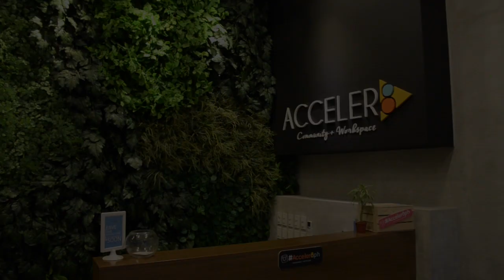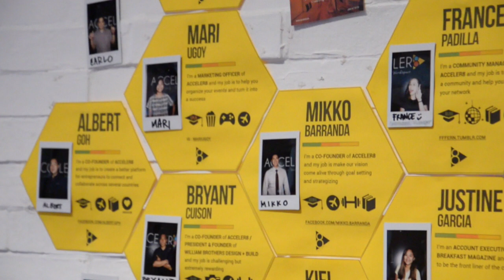UnionSPACE Philippines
Let's take a look at the people in UnionSPACE Philippines and what we do here in Philippines. It's always such a pleasure serving some of the most passionate and driven people.